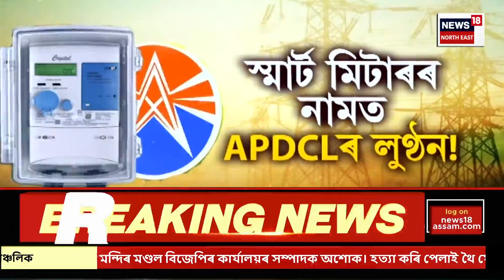Assam News | মুখ্যমন্ত্ৰীক প্ৰত্যাহবান | ২০২৬ত জালুকবাৰী সমষ্টিৰ পৰা নিৰ্বাচন খেলিব সাংসদ গগৈয়ে